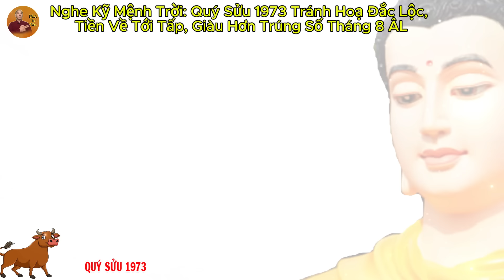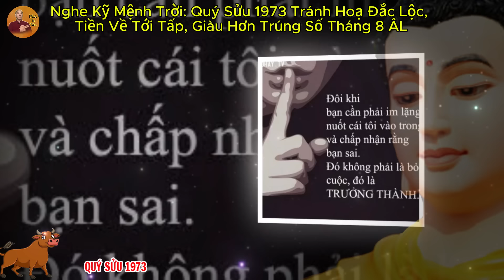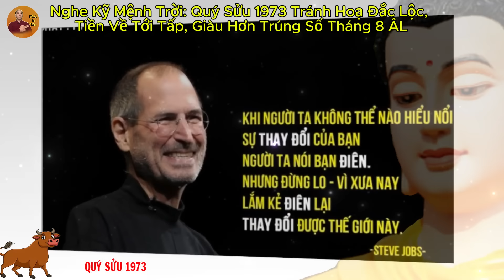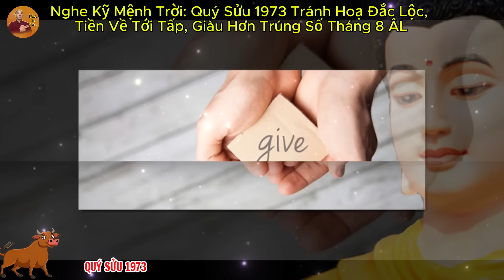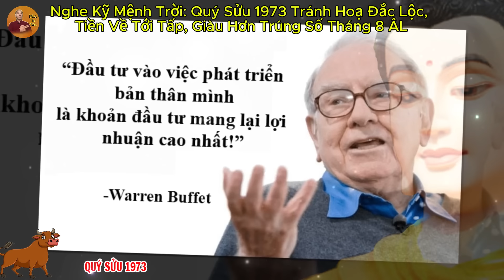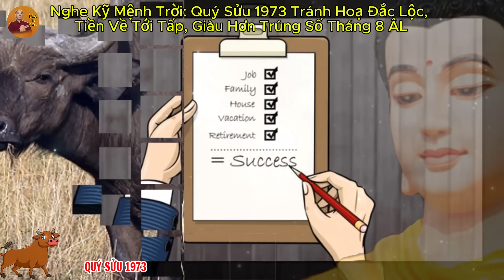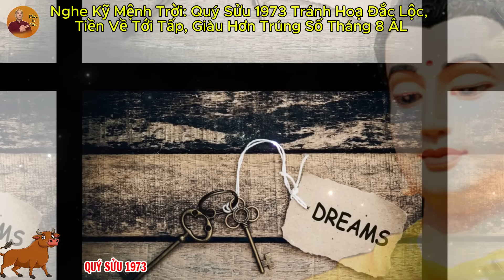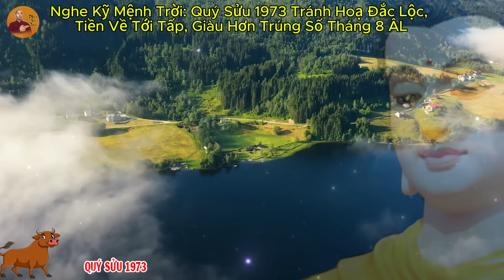Nghe Kỹ Mệnh Trời: Quý Sửu 1973 Tránh Hoạ Đắc Lộc, Tiền Về Tới Tấp, Giàu Hơn Trúng Số Tháng 8 ÂL